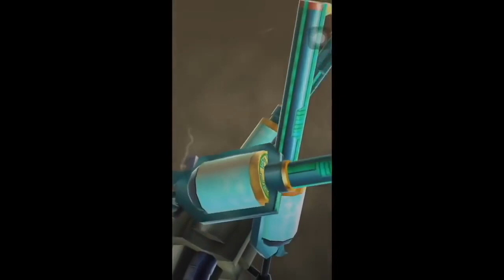YuGiOh Duel Links - All Summoning Animation With Black Luster Soldier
Yami Yugi's Dark Magician 0:00
Seto Kaiba's Blue Eyes White Dragon 0:16
Joey Wheeler's Red Eyes Black Dragon 0:36
Mai Valentine's Harpies Lady Sisters 0:54
Tea Gardner's Dark Magician Girl 1:11
Weevil Underwood's Insect Queen 1:26
Mako Tsunami's Legendary Fisherman 1:45
Bandit Keith's Barrel Dragon 2:06
Odion's Embodiment Of Apophis 2:22
Maximillion Pegasus's Reliquished 2:42
Yugi Muto’s Gandora The Dragon Of Destruction 3:00
Exodia 3:14
Blue Eyes Maintenance Dragon 3:32
Bakura’s Necrofear 3:50
FINAL 4:07
Black Luster Soldier 4:15